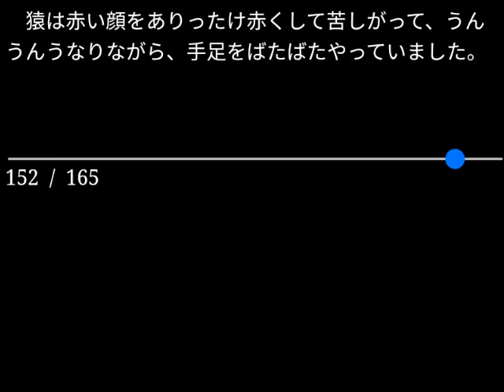【朗読】楠山正雄「猿かに合戦」（青空文庫）【字幕付】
作品名：猿かに合戦
作品名読み：さるかにかっせん
著者名：楠山 正雄